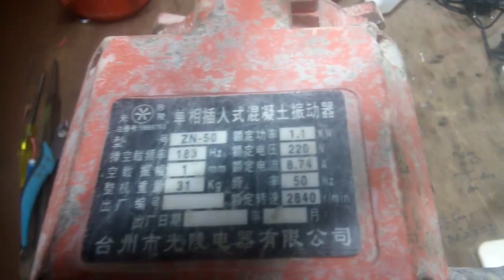Mô tơ khủng cho công trình, 0904792363 Hùng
Mô tơ khủng giá rẻ cho anh em. 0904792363 hùng